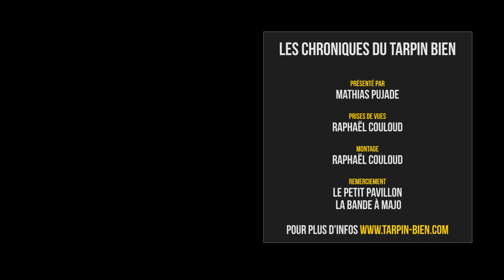Les fiestas du petit pavillon - Tous les jeudis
Le Tarpin Bien était ce jeudi soir au Le petit Pavillon pour Les Fiestas du Petit Pavillon, tous les jeudis ! Découvrez la vidéo de la soirée !